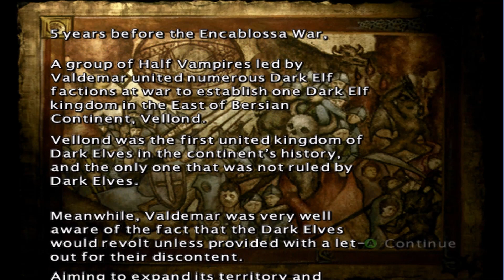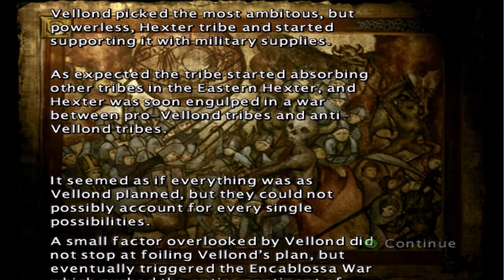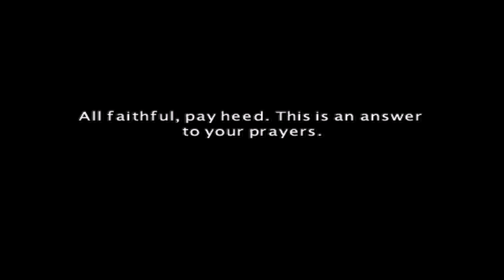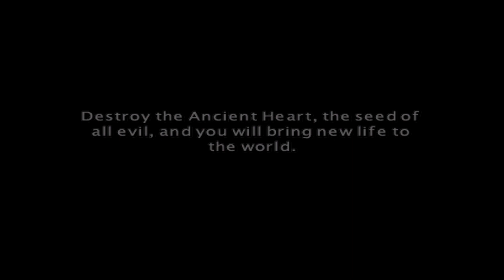Let's Play KUF: Heroes | Campaign | Walter Mission 1: Greyhampton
Kingdom Under Fire: Heroes | Campaign | Walter

Walkthrough
Mission 1: Greyhampton